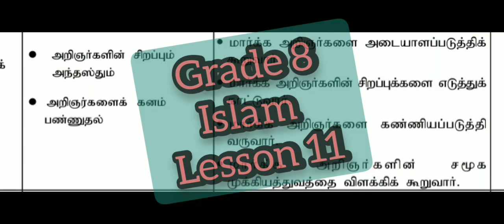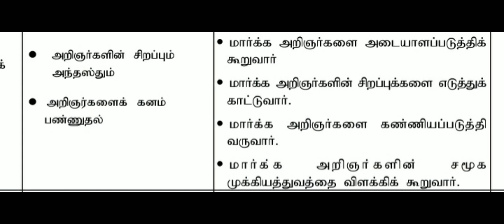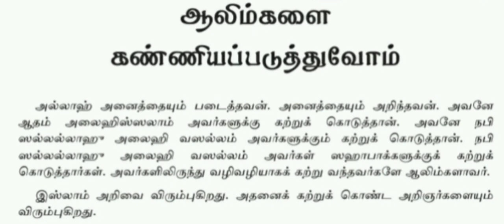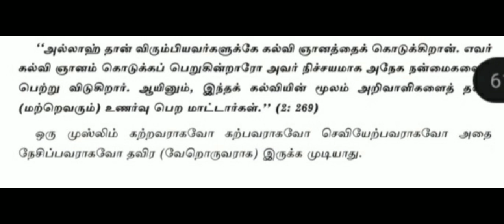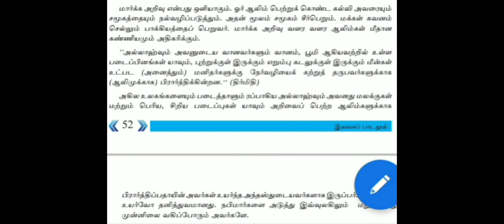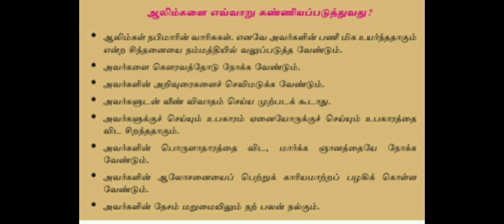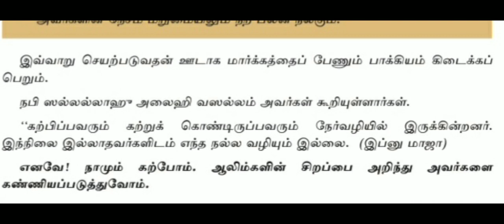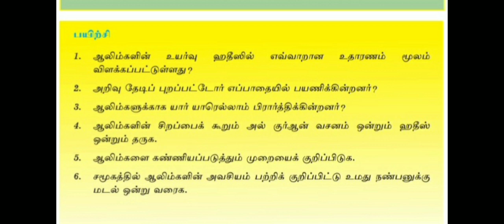Grade 8 Islam | Unit 11 | Easy explanations | @freeeducation-exampapersmo4003 | இஸ்லாம்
Share among your friends and family
Help someone to learn free 📚✍